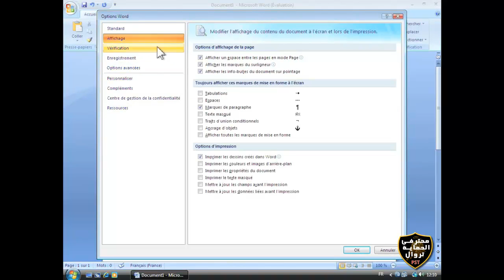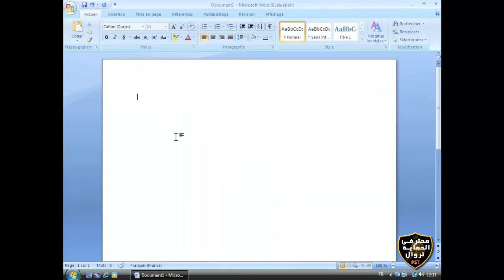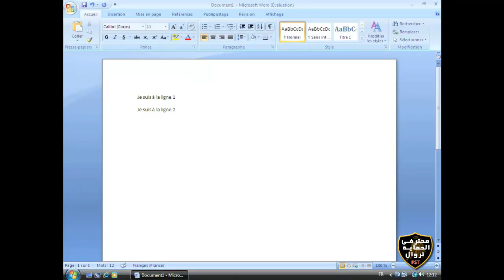Saisir du texte à l'aide du curseur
محترفي الحماية بتروال
دوره في جميع برامج الأفيس